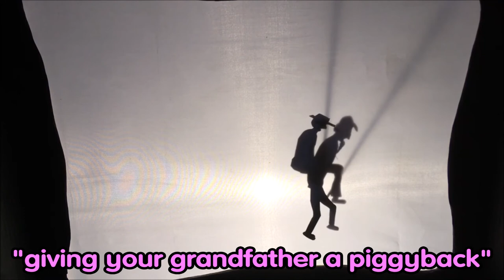Eureka! At Home: Ian tells the story of Jack & The Beekeeper 🐝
Our favourite storyteller's here with another belter of a story, so get yersen comfy and prepare to be entertained!

And pop your answer to the riddle in the comments for another chance to win a Eureka! family pass for when we re-open! 👇👇👇